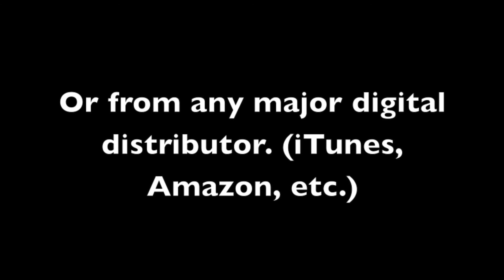Gospel Funk Groove 4 (94bpm) Click Track